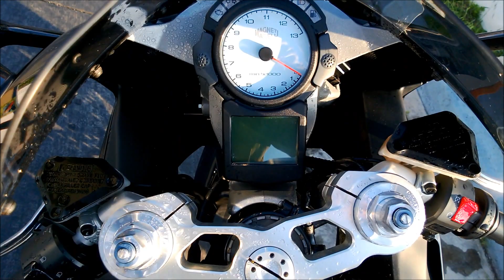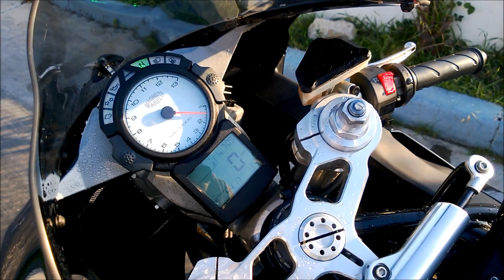Ducati 999 '05 black edition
Ducati 999 Superbike Nera
Ducati 999 Superbike Black